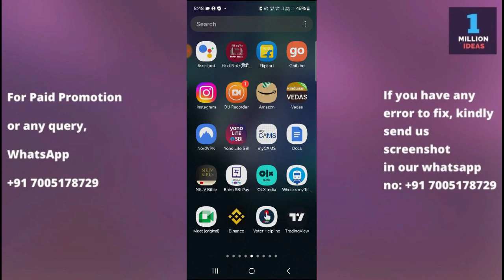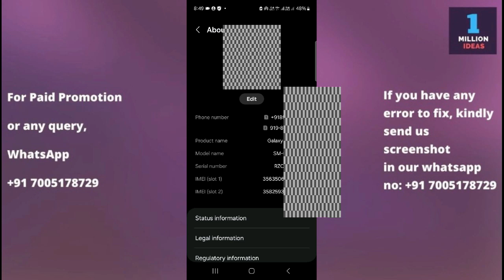How to find my phone number in samsung S23 fe